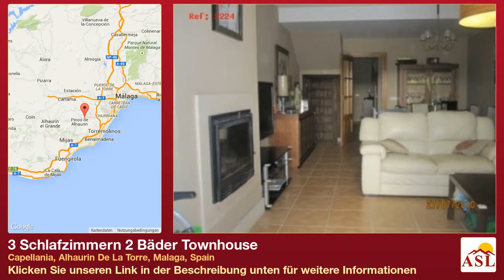3 Schlafzimmern 2 Bäder Townhouse zu vermieten in Capellania, Alhaurin De La Torre, Malaga, Spain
Weitere Infos auf Townhouse zu vermieten in Capellania, Alhaurin De La Torre, Malaga, Spain mit 3 Schlafzimmern, 2 Badezimmern

seelsorge. Spektakuläre Villa Stadthaus Seelsorge von 127 m2, der bessere Urbanisation von Alhaurin De La Torre, bereit zu geben, um zu leben. 3 Schlafzimmer, ein Bad und Terrasse, eine andere Art Tower Terrasse, Wohnzimmer mit Kamin und Weinkeller, Küche mit allen Geräten und intelligente Speisekammer, 2 Badezimmer und Toilette, eigene, geschlossener Parkplatz im Innenhof, Gehäuse, Hauswirtschaftsraum, Abstellraum. Erste Qualitätsmaterialien. Voll ausgestattet, zentrale Klimaanlage, Kälte-Wärme-Kopplung, Solarenergie, Schränke, Schubladen und Holz Maßnahme, Parkett, Sicherheits-Tür, Aluminium blau, Terrassen und Innenhof mit Toren, alle dem Insekt Bildschirm digital sowie im ganzen Haus. Geschlossenen Swimming Pool, Bereich. In der besten Gegend von Alhaurín, ganz in der Nähe von Instituten, Schulen, Einkaufszentren und Supermärkte, großen Grünflächen und Sport. 2 Minuten von der neuen Autobahn, 15 Minuten von Málaga und dem Flughafen 7. Es ist bereit zu geben, um länger leben!